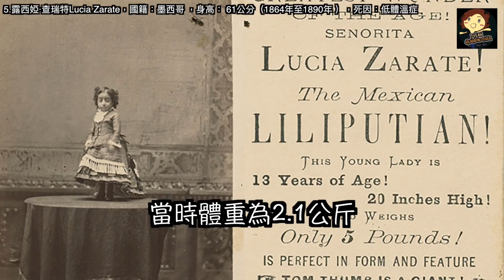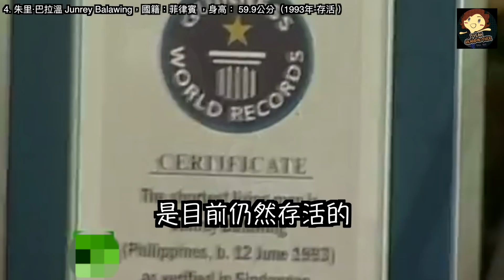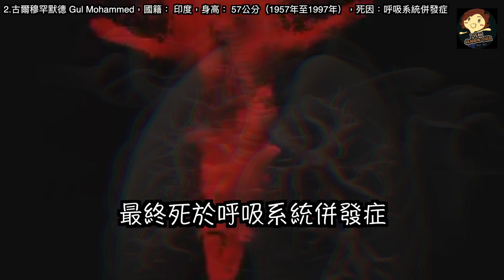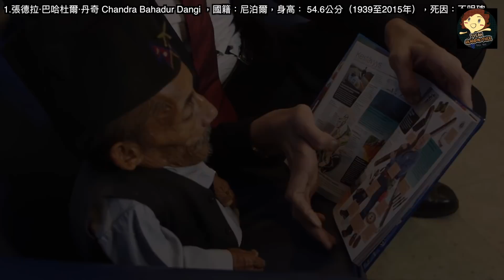【五大 】5個 世界最矮的人類 Top5 of the World’s Shortest People － 三爺奶奶頻道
歡迎來到三爺奶奶頻道，今天我們要來聊聊5個世界上最矮的人類
5.露西婭·查瑞特Lucia Zarate，國籍：墨西哥 ，身高： 61公分（1864年至1890年 ），死因：低體溫症 00:07
4. 朱里·巴拉溫 Junrey Balawing，國籍：菲律賓 ，身高： 59.9公分（1993年-存活 ） 01:03
3.寶琳·穆斯特斯 Pauline Musters，國籍：荷蘭 ，身高： 58公分（1876年至1895年 ），死因：肺炎和腦膜炎 01:33
2.古爾穆罕默德 Gul Mohammed，國籍： 印度，身高： 57公分（1957年至1997年），死因：呼吸系統併發症 02:17
1.張德拉·巴哈杜爾·丹奇 Chandra Bahadur Dangi ，國籍：尼泊爾，身高： 54.6公分（1939至2015年），死因：不明確 03:05
Stale Mate